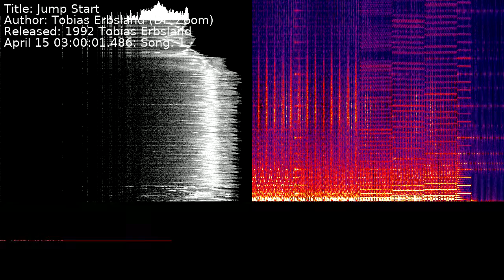Tobias Erbsland (Dr. Zoom) - Jump Start | Song 1 [C64] [SID]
Title: Jump Start
Author: Tobias Erbsland (Dr. Zoom)
Released: 1992 Tobias Erbsland